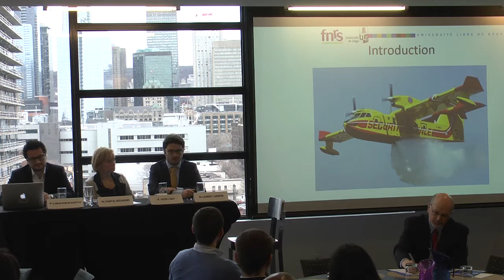Julien Cabay - Le domaine public des marques